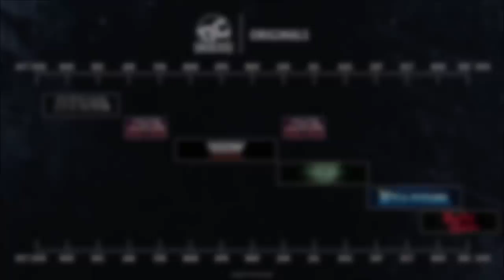Batwoman CW Episode 1 Teaser - Young Justice & DC Universe NEW Shows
Batwoman joins our shows with EPISODE 1 & Young Justice Season 3 PREMIERES tomorrow!!! (I'll be reviewing it!)